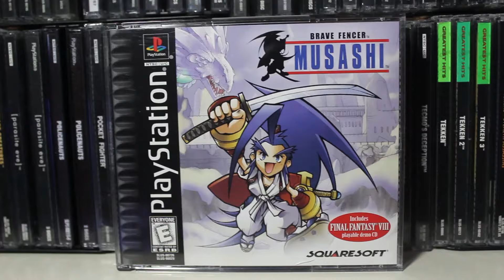PlayStation Gems | Games I Been Streaming v. 16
Hello everyone. On this video, I want to talk about 3 gems for the original PlayStation that I been streaming on my Twitch channel. These are Koudelka, Brave Fencer Musashi, and Echo Night.

0:00 Intro
1:14 Koudelka
4:59 Brave Fencer Musashi
6:36 Echo Night
10:31 Conclusion

Edited by FranBiz via Adobe Premiere Pro CC, Audition, and Audacity.
Footage by FranBiz via ElGato Capture HD.